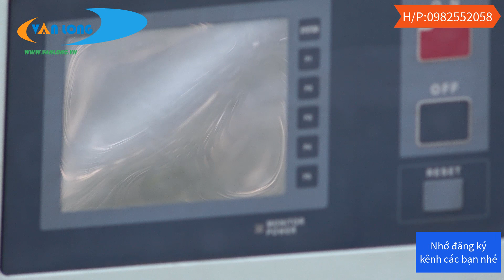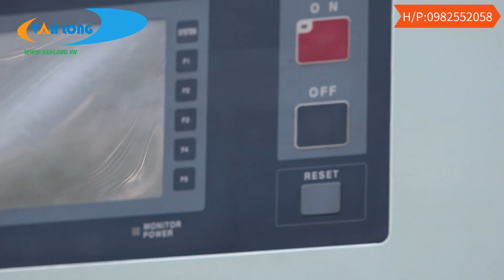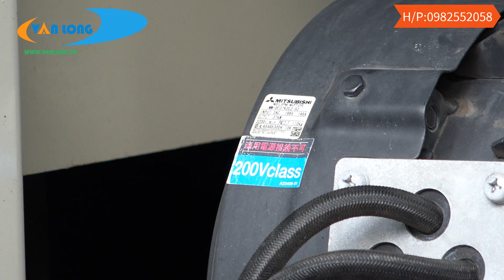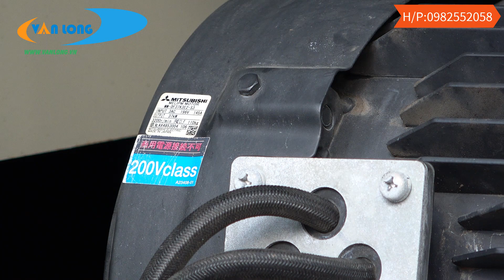MAY NEN KHI Mitsuiseiki Nhật bãi giá tốt tại Vân Long 😿👌👍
Máy nén khí trục vít Zscrew  hay còn gọi máy nén khí trục vít Z. Đây là dòng máy nén khí của Mitsui Seiki.Đây là dòng máy nén khí đang được ưu chuộng nhất hiện nay. Vậy tại sao máy nén khí trục vít Z lại được người tiêu dùng đánh giá cao?
+ Máy nén khí trục vít Zscrew có xuất xứ 100% từ Nhật Bản và sử dụng nam châm vĩnh cửu với máy không dầu
+ Máy nén khí trục vít Z có số lượng rãnh chứa khí là 12 trong khi các dòng máy nén khí khác chỉ có 4.Máy nén khí Zscew có thể đạt áp lực trên 9 bar khi chỉ cần dùng 1 cặp vít chữ Z trong khi các loại máy nén khí khác cần sử dụng 2 cấp nén
+ Đặc biệt, đối với dòng máy nén khí không dầu Mitsui Seiki hệ thống bôi trơn và làm mát sử dụng nước trong khi những hãng khác cần sử dụng dầu hoặc không có dung môi bôi trơn nhiệt độ của máy nén khí Z chỉ dao động trong khoảng 35°C - 45°C khi máy hoạt động trong khi các hãng khác lên tới 55°C - 65°C
 Về tải hướng tâm của máy nén khí trục vít Zscrew: theo lý thuyết, máy nén khí Z có tải hướng tâm gần như bằng 0 do được triệt tiêu lẫn nhau áp suất trên dưới gần như bằng 0 tránh được sự mài mòn giúp máy vận hành ổn định và tuổi thọ cao. Trong khi đó, những dòng máy nén khí khác thì khoảng cách giữa 2 trục bi bị hạn chế tải tác động lên các ổ bi.
Là đơn vị đi đầu với nhiều năm kinh nghiệm trong lĩnh vực máy nén khí.Công ty TNHH thiết bị Công nghiệp Vân Long.Với đội ngũ kỹ thuật viên chuyên nghiệp chúng tôi tin tưởng rằng sẽ mang tới cho khách hàng giá trị dịch vụ vượt trội cả về yêu cầu kỹ thuật cũng như giá trị về thời gian cho khách hàng.
Vì chúng tôi hiểu rằng: với một thiết bị quan trọng như "may nen khi" yếu tố thời gian là rất cần thiết đối với sản xuất của khách hàng.
Để biết thêm thông tin chi tiết về sản phẩm MÁY NÉN KHÍ và các dịch vụ liên quan đến máy nén khí vui lòng liên hệ với chúng tôi ngay nhé.
Các thắc mắc về máy nén khí quý vị và các bạn có nhu cầu về máy nén khí,hay có những thắc mắc về vấn đề kỹ thuật liên quan hãy liên hệ ngay với Vân Long.